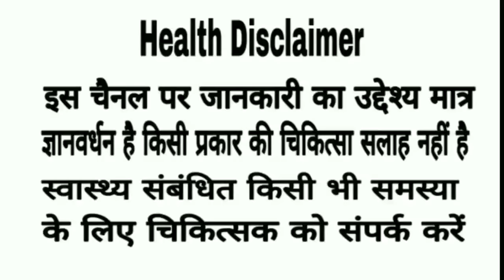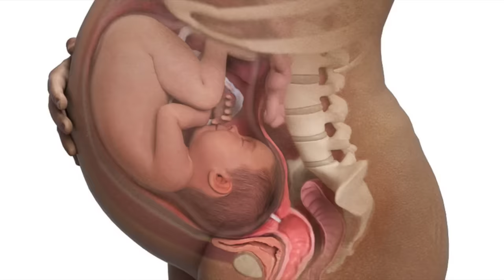प्रेगनेंसी के 8 और 9 महीने में पेट कड़क किसका संकेत देता है - Stomach Tightening During Pregnancy